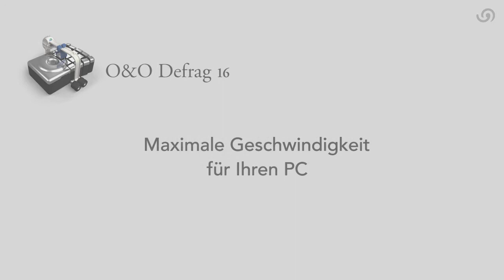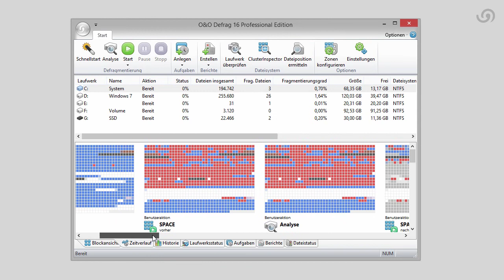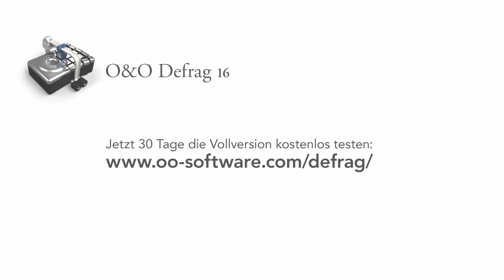O&O Defrag 16 - Maximale Performance für Ihren PC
Wenn Sie viel am PC arbeiten, können langsame System- und Programmstarts, endlose Render- und Speichervorgänge oder gar Systemabstürze beim Spielen schnell Frust erzeugen. Eine Defragmentierung Ihres PCs kann oft wirkungsvoll helfen, die Arbeit am PC zu beschleunigen.